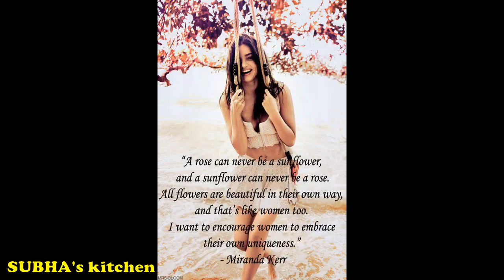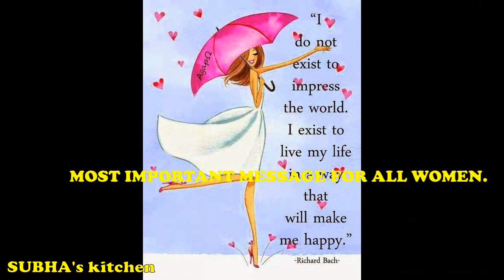WOMEN’S DAY SPECIAL || WORLD FAMOUS WOMEN PERSONALITIES||WOMAN’S DAY WISHES @SUBHA’s kitchen?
WOMEN’SDAYSPECIAL WORLDFAMOUSWOMENPERSONALITIES WOMAN’S DAYWISHES#SUBHA’skitchen#

YouTube User ID: YdjyDJtHup_2c8d2hncHpg
YouTube Channel ID: UCYdjyDJtHup_2c8d2hncHpg

International Women's Day (IWD) is celebrated on the 8th of March every year. It is a focal point in the movement for women's rights.
After the Socialist Party of America organized a Women's Day in New York City on February 28, 1909, German delegates Clara Zetkin, Käte Duncker and others proposed International Women's Day (IWD) is celebrated on the 8th of March every year.It is a focal point in the movement for women's rights.
After the Socialist Party of America organized a Women's Day in New York City on February 28, 1909, German delegates Clara Zetkin, Käte Duncker and others proposed at the 1910 International Socialist Woman's Conference that "a special Women's Day" be organized annually. After women gained suffrage in Soviet Russia in 1917, March 8 became a national holiday there. The day was then predominantly celebrated by the socialist movement and communist countries until it was adopted by the feminist movement in about 1967. The United Nations began celebrating the day in 1975.
Commemoration of International Women's Day today ranges from being a public holiday in some countries to being largely ignored elsewhere. In some places, it is a day of protest; in others, it is a day that celebrates womanhood.
oposed at the 1910 International Socialist Woman's Conference that "a special Women's Day" be organized annually. After women gained suffrage in Soviet Russia in 1917, March 8 became a national holiday there. The day was then predominantly celebrated by the socialist movement and communist countries until it was adopted by the feminist movement in about 1967. The United Nations began celebrating the day in 1975.

Courtesy : wiki & Pin

 WORLD FAMOUS WOMEN PERSONALITIES,
WOMAN’S DAY WISHES,
 Chettinad,